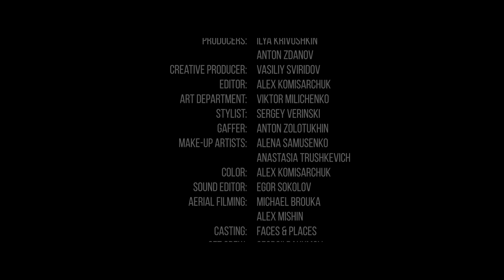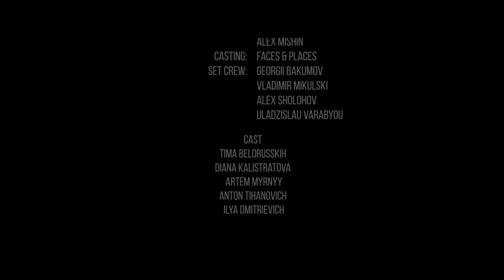Премьера! Тима Белорусских - Мокрые кроссы + Незабудка. Два клипа - одна история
Смотрите премьеру официального клипа сразу на два хита Тимы Белорусских - "Мокрые кроссы" и "Незабудка". Перед вами не просто клип, а небольшой музыкальный фильм. Не судите строго: мы не претендуем на Оскар, просто хотели рассказать честную историю о том, как живём, влюбляемся и пишем песни. Смотрите до конца: в клипе есть "пасхалки" - найдите их все и перечислите в комментариях! Самые внимательные получат от нас подарок!

За клип спасибо MediaCube! Если и есть лучшая компания для ютубера, то это партнерка MediaCube.Network

Такие же атмосферные тусовки ищите в Spirit Bar на Зыбицкой, 6

КОМАНДА

Director: Max Maximov
1 st assistant director: Alex Komisarchuk
Director of photography: Viktor Oskirko
1st assistant camera: Ruslan Eremenok
Producers: Ilya Krivushkin
                    Anton Zdanov
Creative Producer: Vasiliy Sviridov
Editor: Alex Komisarchuk
Art Department: Viktor Milichenko
Stylist: SERGEYVERINSKI
Gaffer: Anton Zolotukhin
make-up artists: Alena Samusenko
                              Anastasia Trushkevich
Color: Alex Komisarchuk
Sound Editor: Egor Sokolov
Aerial Filming: Michael Brouka
                          Alex Mishin
Casting: Faces & Places
SET CREW: Georgii Bakumov
                     Vladimir Mikulski
                     Alex Sholohov
                     Vlad Vorobiev

Сast:
Tima Belorusskih
Diana Kalistratova
Artem Myrnyy
Anton Tihanovich
Ilya Dmitrievich